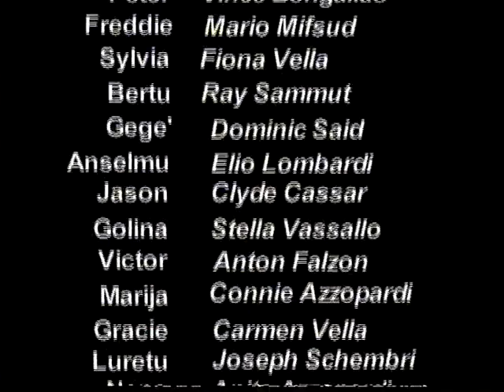KTAJJEN - Elio Lombardi